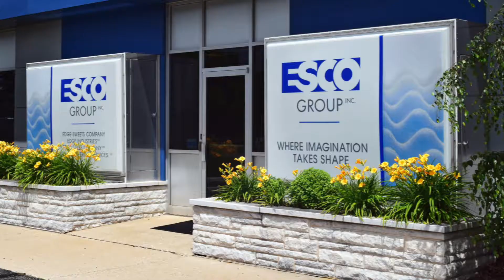HTX 51-88 PVT - High-Speed Cutting High IFD HR Foam & Rebond Foam | Edge-Sweets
ESCO Group Inc

HTX 51-88 PVT - Horizontal high-speed high-density foam slitter

The HTX line of foam slitters are high-speed, high-tension and high-precision slitting machines capable of accurately converting a wide range of polyurethane foam blocks into sheets. The HTX is equipped with PLC control and an advanced PC touch screen interface with a material database able to save foam processing parameters as well as remote support capabilities. Offered in vacuum table and high speed belts models as well as a carousel models; the HTX ships standard with programmable blade guide tilting system and select-able vacuum blowers for independent blower control. Advanced options such as a precision blade sharpening system and automated silicone application system further enhance the capabilities of this advanced slitter.